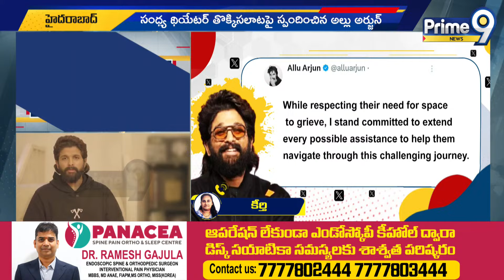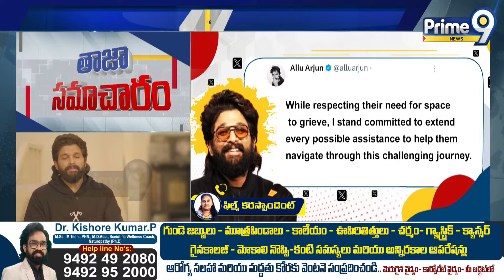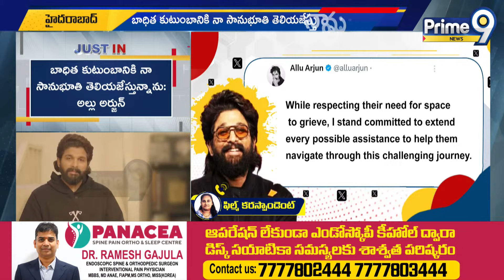మీకు నేను ఉన్న బన్నీ ఫస్ట్ రియాక్షన్ | Allu Arjun First Reaction After Pushpa2 Movie | Prime9 News